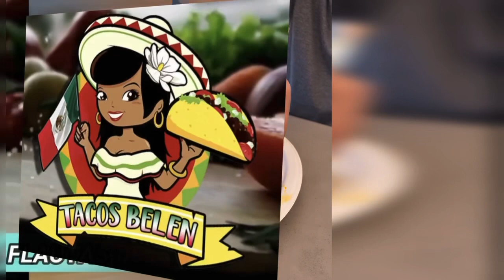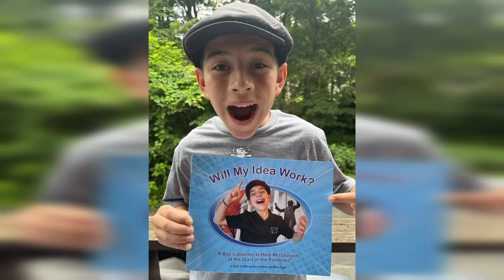NICKY ZOOKS BOOSTED TACO BELEN IN DANBURY CT!!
Taco Belen located in Danbury Connecticut can be considered a truly authentic Spanish cuisine establishment . Specializing in some of the top delicious Spanish dishes in the area. Indoor and outdoor seating available ￼￼￼